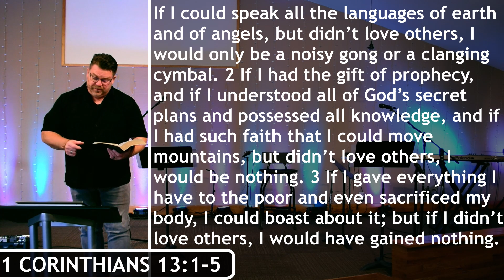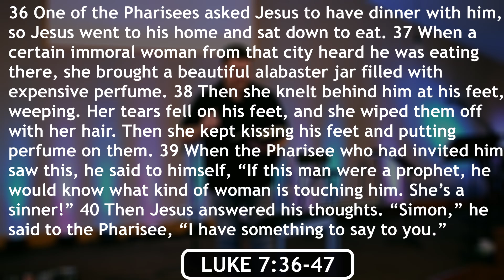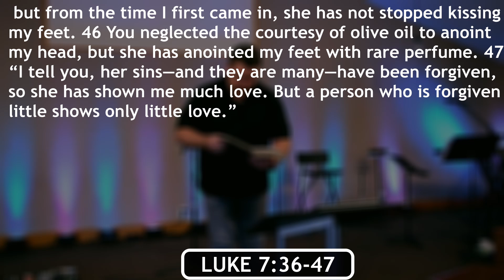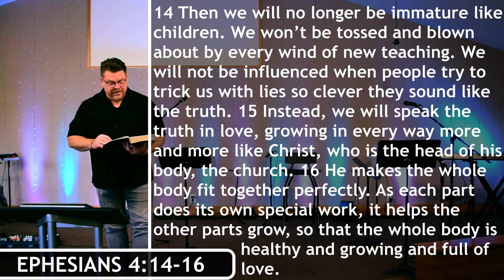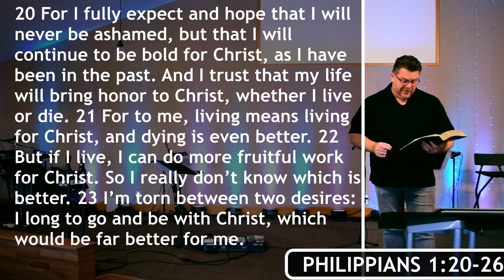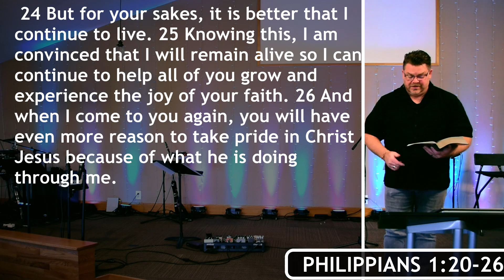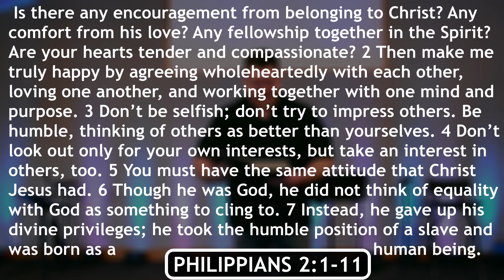Desophisticated WK - 6 "Courteously Care Less"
Week 6
Everywhere Jesus went two things could be counted upon to occur: the hurting people would find Him somehow, and the religious people would get all flustered and bothered. What is it about Christ and His followers which irks the spiritually smug? Paul's letter to Corinth contains the surprisingly irritating answer.